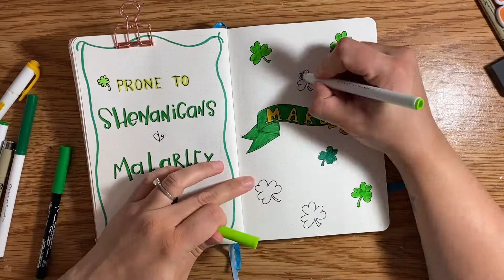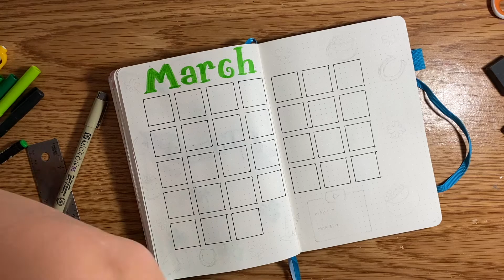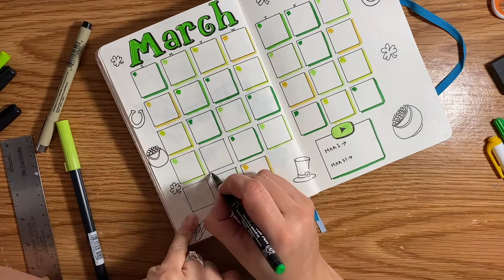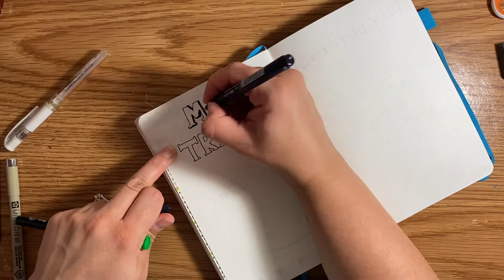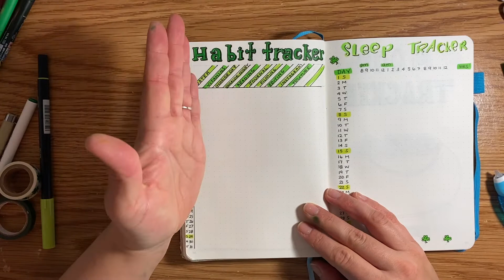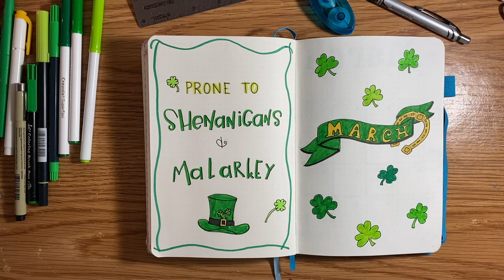March Bullet Journal Plan With Me || Monthly Bullet Journal Set Up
Hi friends! Thank Goodness March is almost here! March is my favorite month, and it's not just because it's my birthday month! It's also spring and the days are getting longer. I feel like this is going to be a lucky one!! 🌈☘️🌈🍀🌈

Cheers 🍻

PRODUCTS USED IN VIDEO:

1. Scribbles That Matter A5 Dot Grid Notebook (160gsm) (120gsm)
2. Crayola Supertips Markers - Various Greens
3. Caran D'Ache Fibralo Brush Pen Bright Green
4. Tombow Dual Brush Pen #133 Green
5. Sakura Koi Coloring Brush Pen #226 Emerald Green
6. Michaels Recollection Green Washi Tape
7. Papermate Flair - Green
8. Zebra Mildliner Highlighter - Gold
9. Sakura Pigma Micron 03, 05, Black Ink
10. Uniball Signo Broad White Gel Pen UM-153
11. Tombow Fudenosuke Hard Tip Brush Pen Black Ink
12. Pentel Energel 0.7mm Liquid Black Ink

1. Fine With You Gone by Particle House
2. Missing by MNDLSS
3. Good Time by Snake City
4. Blue Champagne by Peachy Pavement